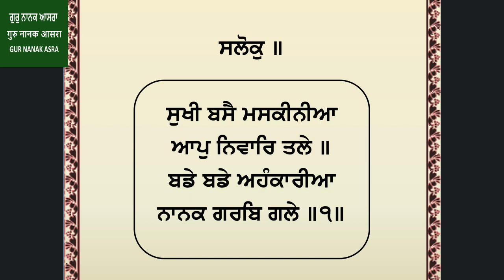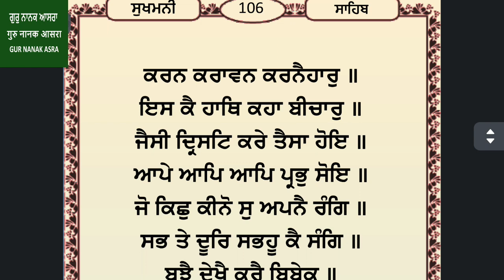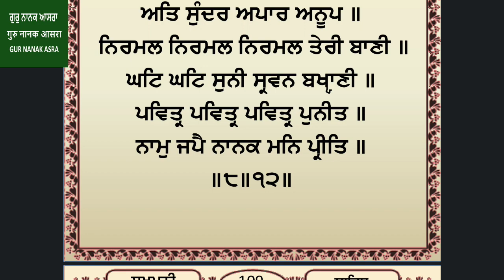ਅਸਟਪਦੀ ੧੨ ਸੁਖਮਨੀ ਸਾਹਿਬ | ashtpadi 12 sukhmani sahib gurnanakasra vol 24m24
ਅਸਟਪਦੀ ੧੨ ਸੁਖਮਨੀ ਸਾਹਿਬ | ashtpadi 12 sukhmani sahib gurnanakasra vol 24m24 from Gur Nanak asra youtube channel.